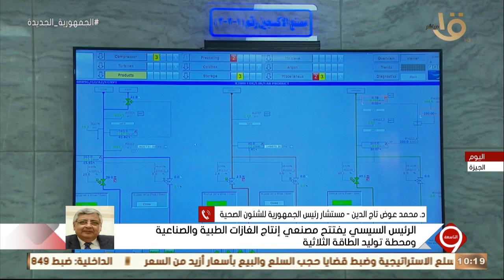توجيهات الرئيس المسبقة بأن يكون لدينا إنتاج يكفي احتياجاتنا من الأكسجين السائل.. فكر استراتيجي رائع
التاسعة | د. تاج الدين: توجيهات الرئيس المسبقة بأن يكون لدينا إنتاج يكفي احتياجاتنا من الأكسجين السائل.. فكر استراتيجي رائع